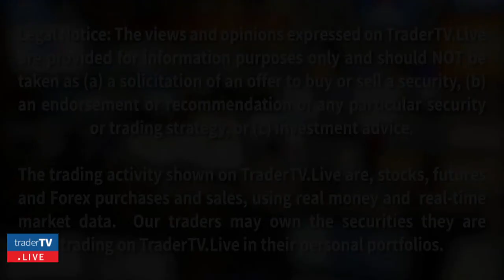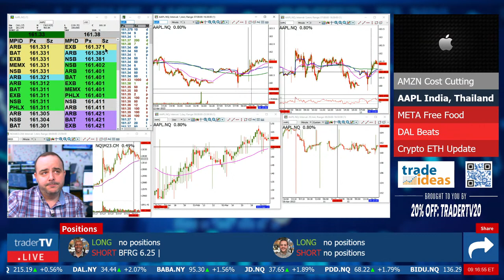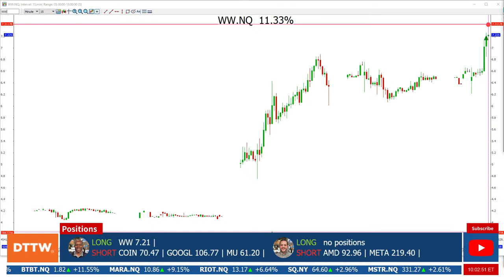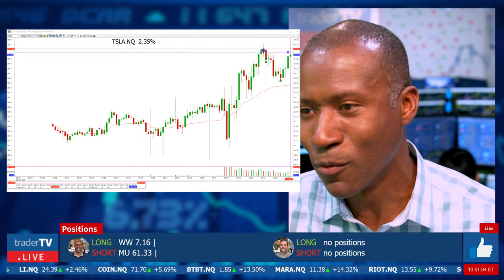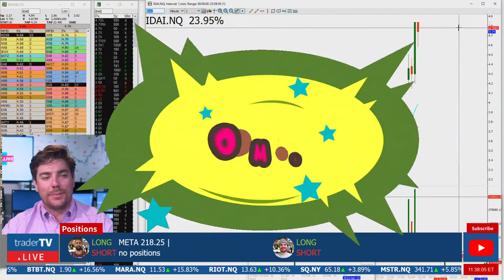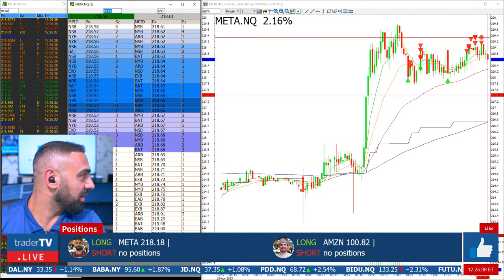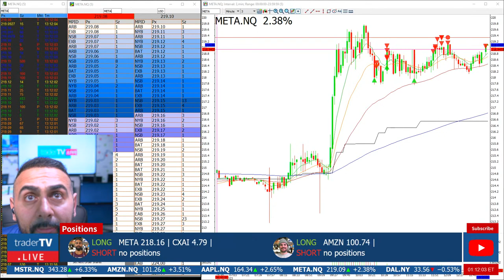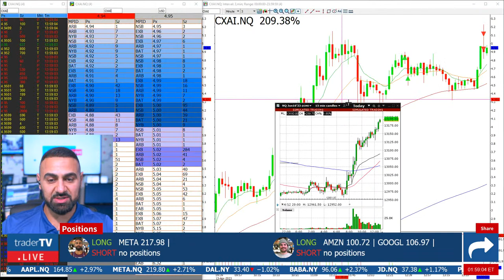Watch Day Trading Live - April 13, NYSE & NASDAQ Stocks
Live from the DTTW trading floor! TRADERS with 50+ years of combined trading experience trade real money for real profits, and sometimes losses. Our multi-million dollar TV studio broadcasts the first and only professional Trading Show on YouTube Live.

📝 CHAT RULES
1) Be positive, respectful, and mindful of others.
2) Refrain from swearing, demeaning or offensive language.
3) Learn and contribute to the room, and make our chat community one you are proud to be a part of!
4) No pumping, promoting, or bashing stocks.  If there is relevant news, briefly summarize it.  Do not say things like: “Come on AAPL” or “SPCE is a fraud”.  If you give an alert, give a reason, “TSLA dropping like a rock!”
5) None of the trades you see here is a recommendation to make a trade or investment.  Should one of our traders say that it is a recommendation, they are speaking amongst each other.
6) Our traders are not investment advisors.  Please do not ask them to have a look at your watch list or portfolio.
7) If you just follow Rule #1, it encompasses everything!  Failure to follow chat guidelines does not come with a warning.